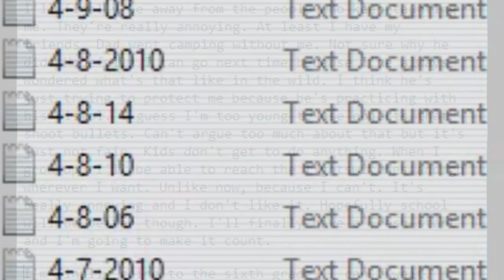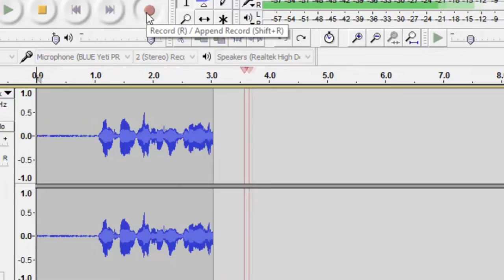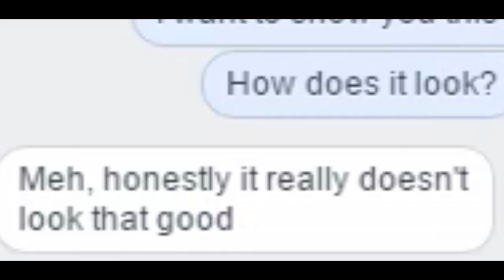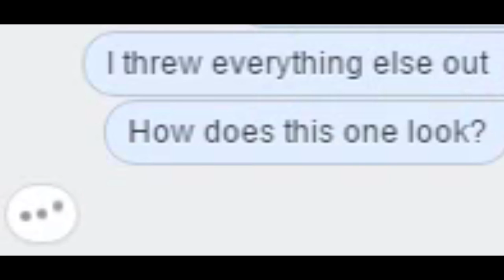Progress Short Film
This is a short film I created  for Video workshop